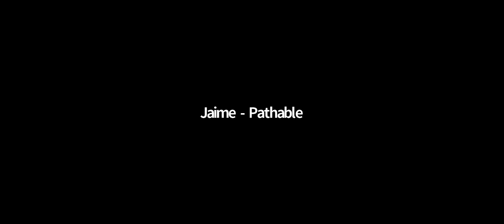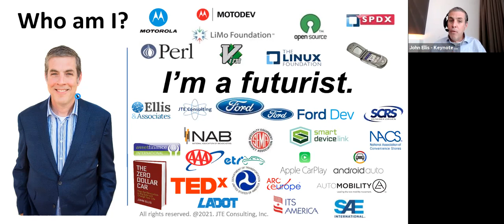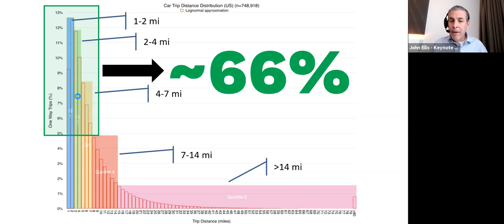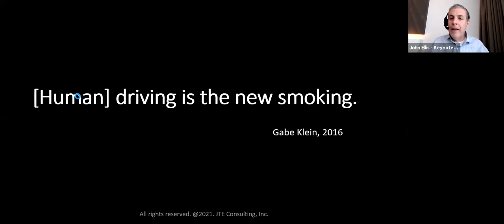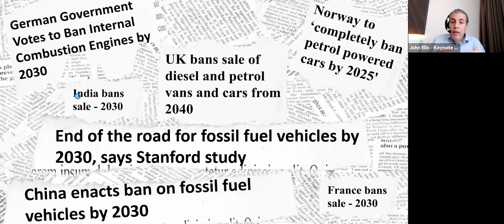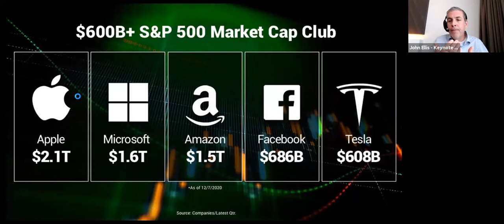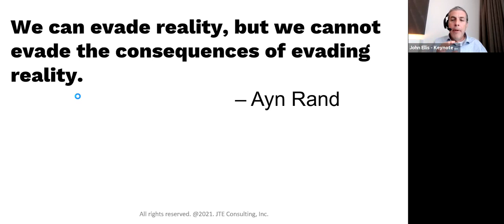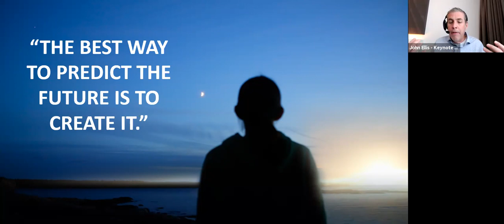NCLGISA Spring2021 Opening Keynote